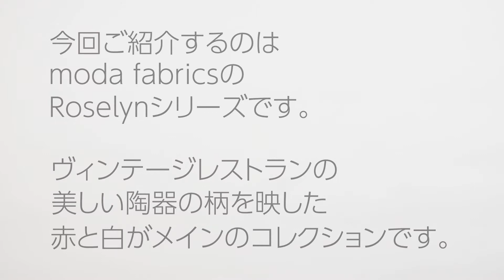moda fabrics/Roselyn モダ チャームパックの中身お見せします#38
こんにちは！

moda fabricsから2021年3月にリリースされたRoselyn。
Minick & Simpsonによる赤と白がメインのシリーズです。

5インチ角（12.7cm×12.7cm）の生地42枚がパックされたパッチワークキルトや小物づくりなどにおすすめのカットクロスセットです。

Artists: Christophe Gorman
Composers: Christophe Gorman